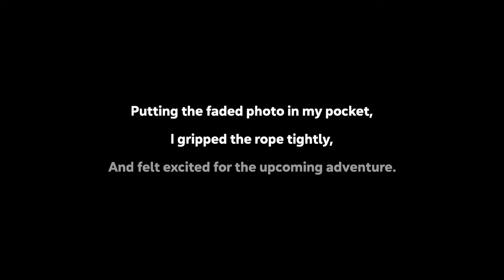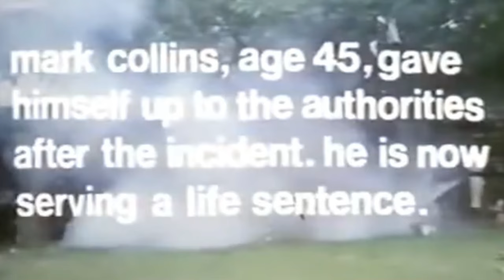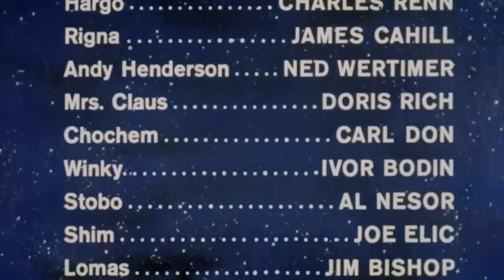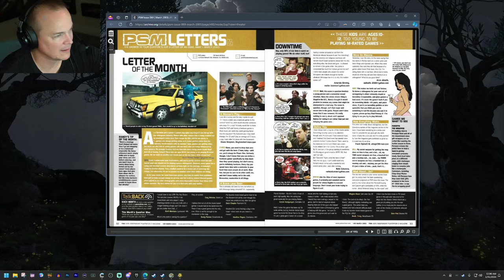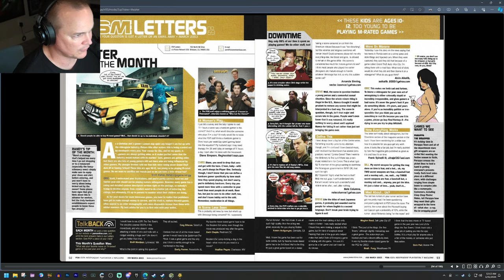Mr Sark - Spelunky 2 stream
We Got Modded Into Spelunky 2! (feat. Aplfisher) Estimated Deaths: Zero, Zilch, Nada.